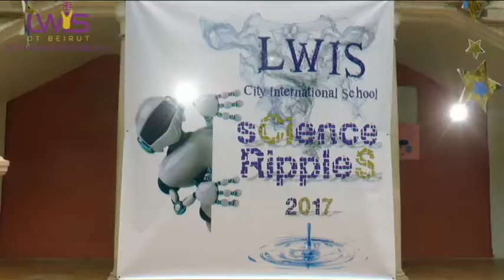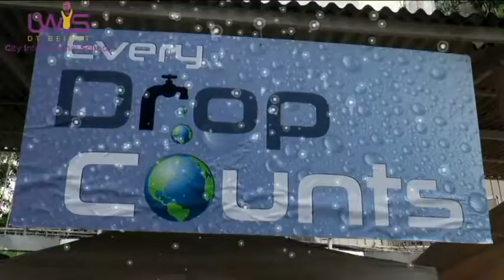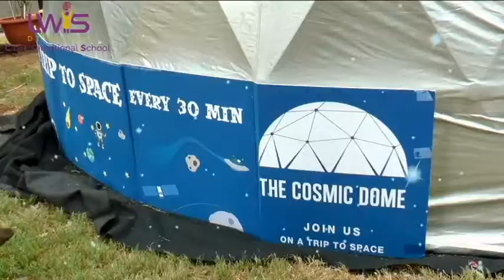LWIS CiS Founders' Day 2017 - Science Ripples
LWIS CiS Founders' Day 2017 - Science Ripples (Summary Video)